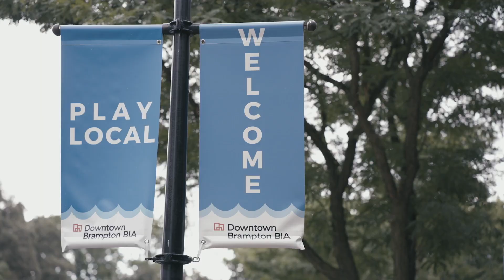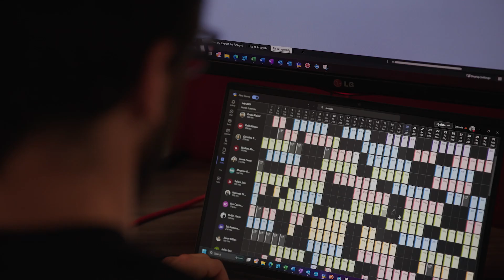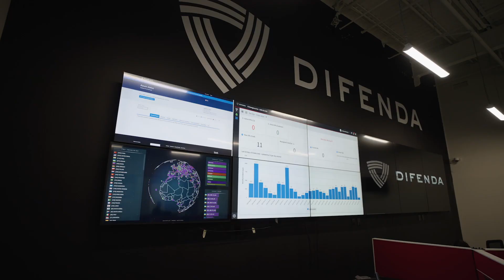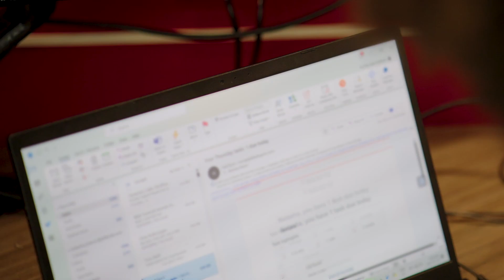Difenda’s expertise with Microsoft Security solutions changes the game for the City of Brampton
The City of Brampton made full use of Difenda services backed by Microsoft solutions to elevate its cybersecurity maturity and help ensure seamless service to its citizens. Difenda Shield interoperates with the Microsoft Security product portfolio, collecting data from Microsoft Sentinel and feeds from the Defender suite for a seamless management experience.